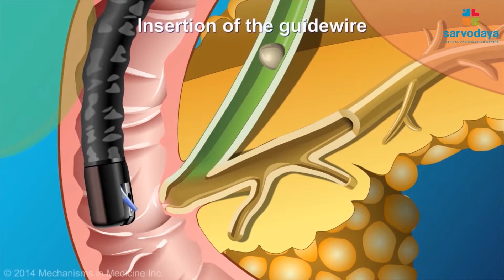What is ERCP?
Endoscopic Retrograde Cholangio Pancreatography (ERCP) is a procedure that enables your physician to examine the pancreatic and bile ducts.